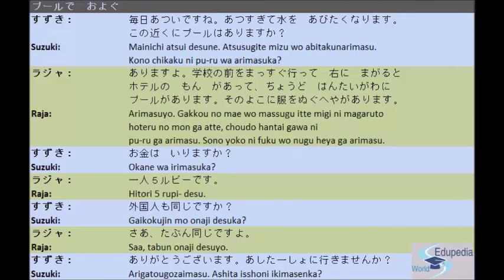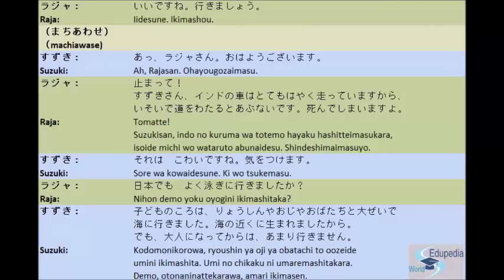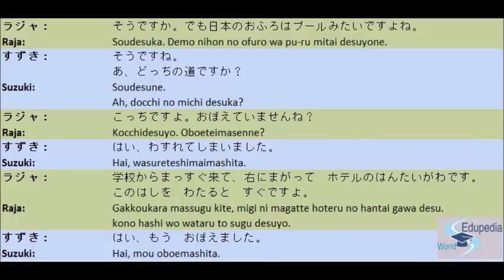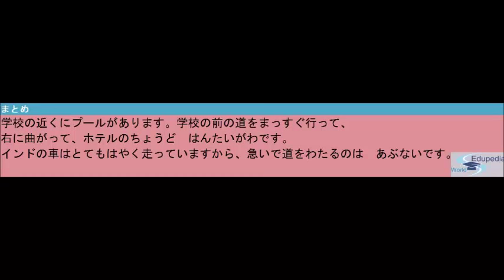Japanese Language - | Lesson 18.2 | Swimming in the Pool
Japanese Language : Foreign Language :
Swimming language:

Conversation
00:00:17 - 00:13:16